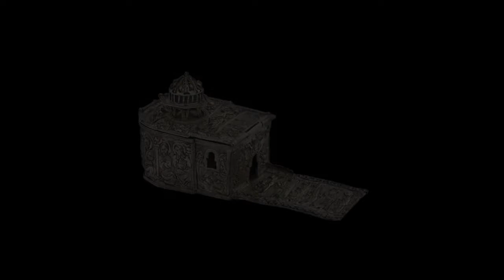Greek history - Byzantium - Old and new shrines